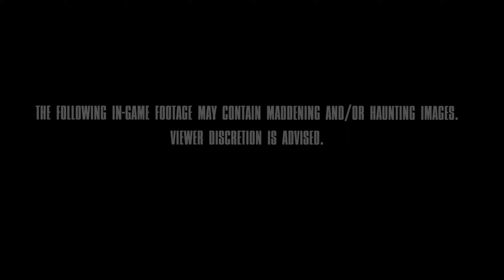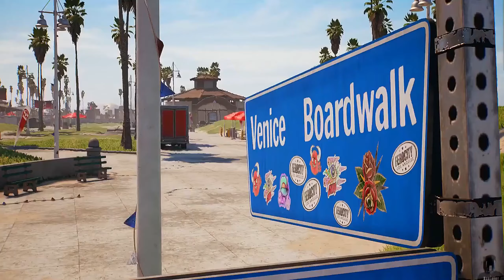Zelda Tears Of The Kingdom ya es una realidad, Nintendo Switch dos está en proceso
Mi nombre es ChrisPlay, tengo 28 años soy auxiliar de jardinería, técnico de comercio y ex estudiante universitario.
Comunico sobre fútbol, y el barça, hablo de temas sociales, hago reviews de películas y videojuegos, subo gameplays, hago reseñas en metacritic y juego a videojuegos. Facebook: Hector Maurel y La Cueva de Platón.  Políticamente incorrecto digo las cosas que otros no dicen. El siguiente especial será el de los 1000 suscriptores,
Lleguemos a 600 seguidores PARA HACERME MUY FELIZ.

Podéis hacerme una donación en vuestra oficina bancaria si queréis para apoyarme aquí debajo: